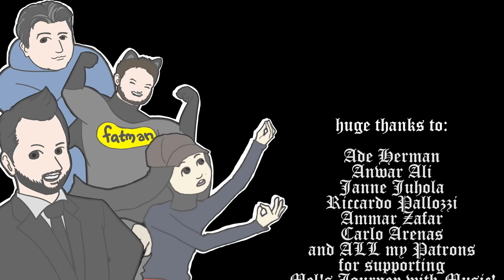🎵 Metallica - Fade to Black cover with STL AmpHub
★ Special Thanks to: Fatman for the song request!
Ade H, Anwar Ali, Janne Juhola, Riccardo Pallozzi, Ammar Zafar, Carlo Arenas and All my Patrons who supports my music career!

Sincerely,
Meliani a.k.a MelSickScreamoAnnie :)